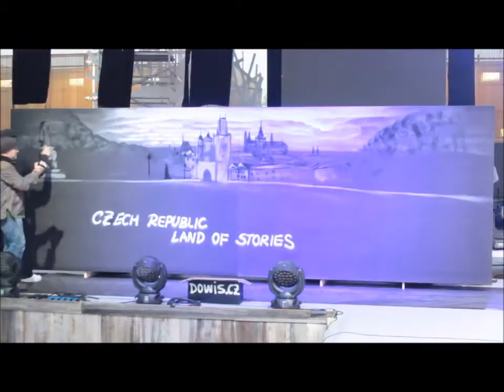EXPO 2015 - SPEED PAINTING by ALEX DOWIS - 6x2m mural on canvas in 40 minutes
EXPO 2015 - SPEED PAINTING by ALEX DOWIS
6X2m mural on canvas in 40 minutes

CZECHSGIVING DAY
28/10/2015

Open Air Theatre Expo Milán
EXPO 2015
MILANO - ITALY